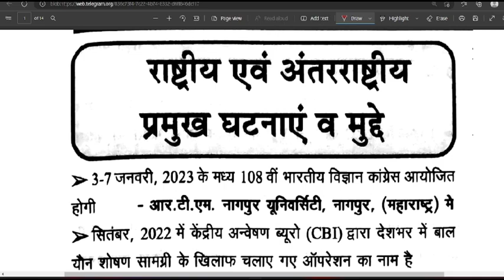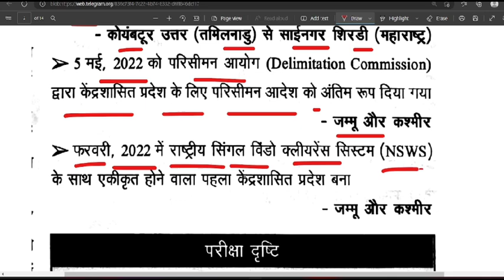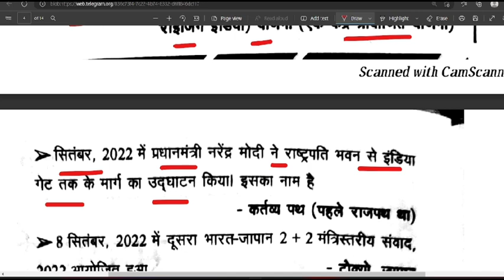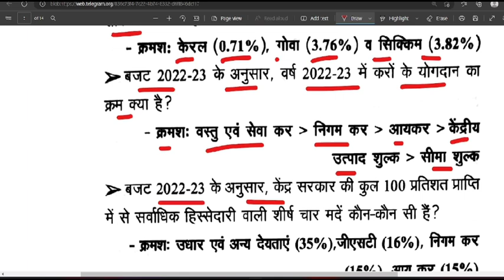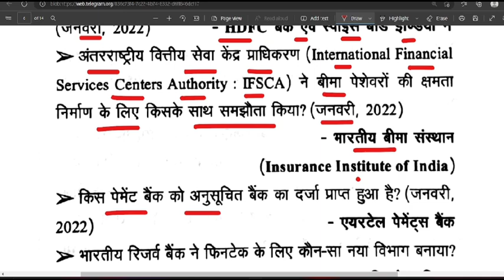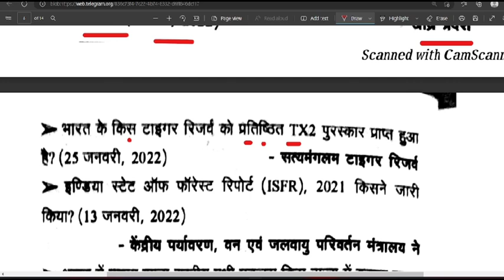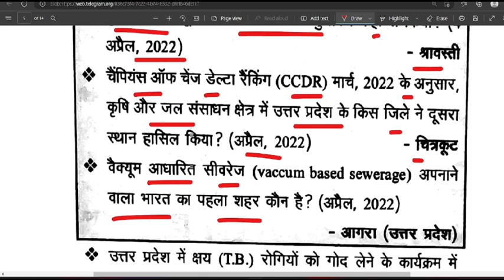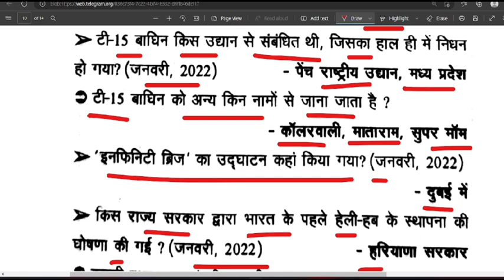📚✍️KVS 2022-23✍️ TGT PGT PRT 👉📚✍️(2)Current Affairs ✍️📚100 Important Questions 📚by Dr Tanvi Singh🙏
✍️🙏🙏Eternal Edusense classes for Sanskrit के साथ अपनी तैयारी को बनाए और भी आसान 🙏🙏🙏by Dr Tanvi Singh